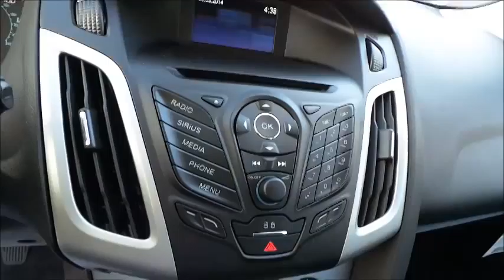UPLAND AUTO CENTER - Inland Empire’s Premium Pre-Owned Dealer - Serving the Community Since 1960